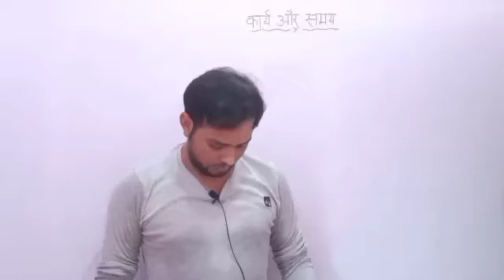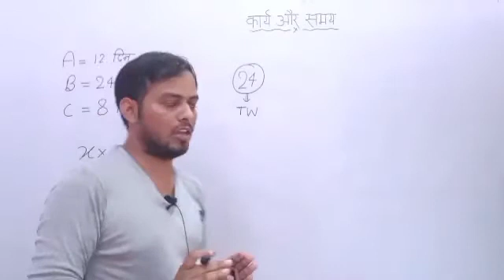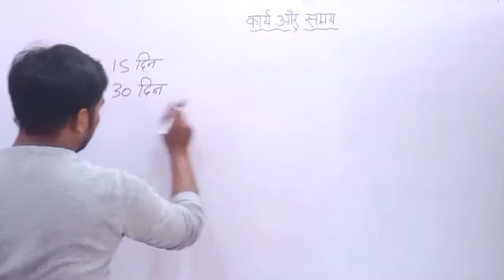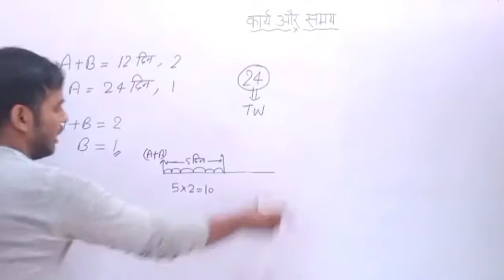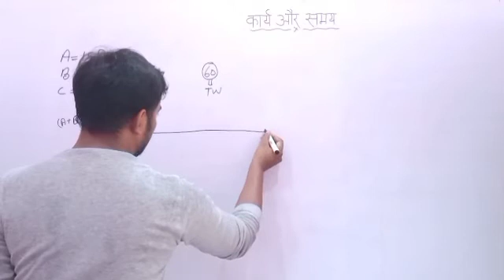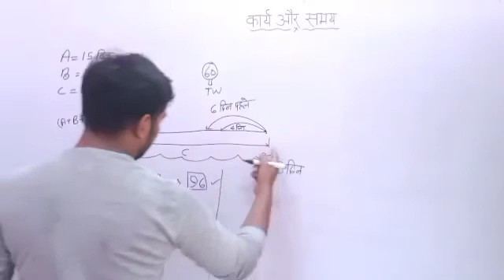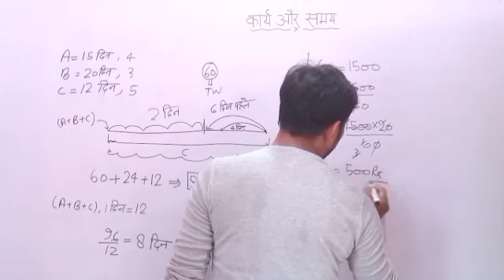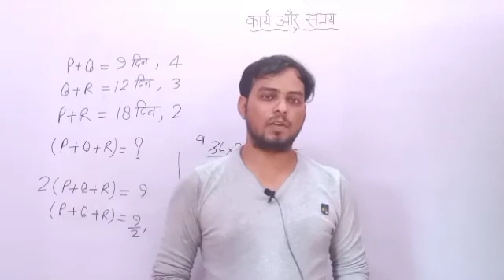upsi math practice set|upsi maths|upsi maths previous year paper|upsi time and work|up si